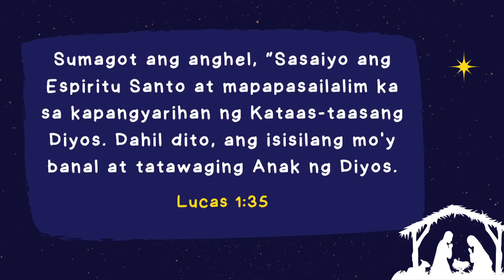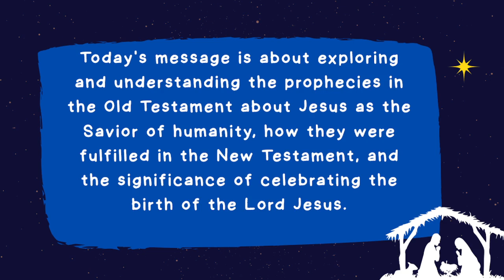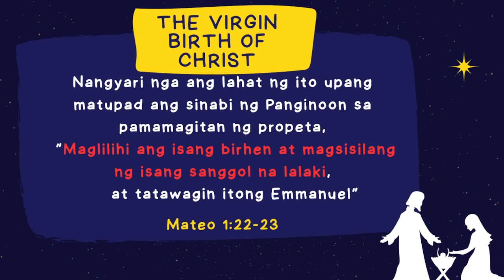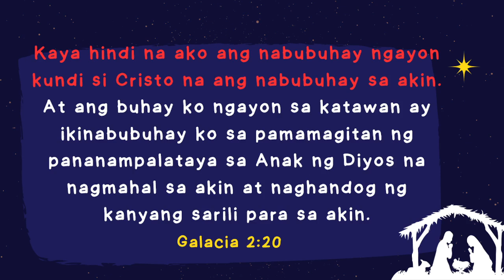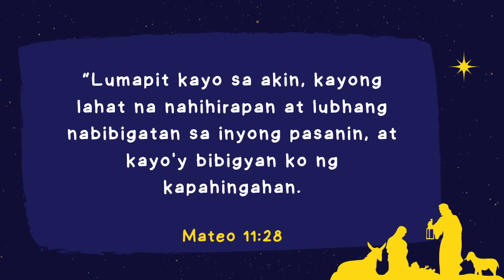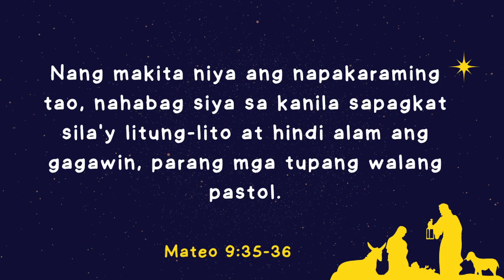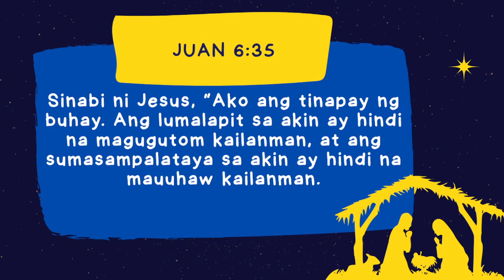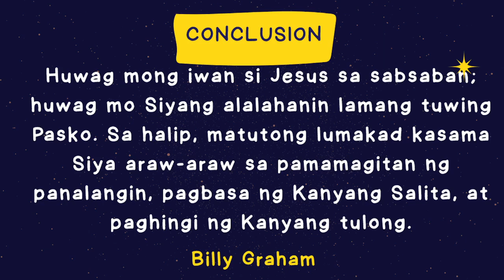The Prophecy of the Coming Savior | Salt and Light Church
First part of the series "A Child is Born".